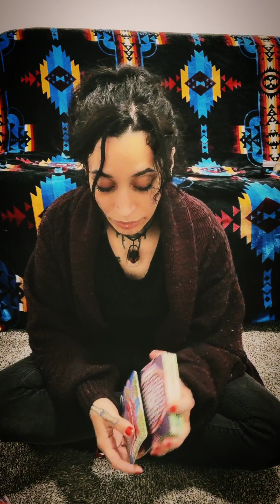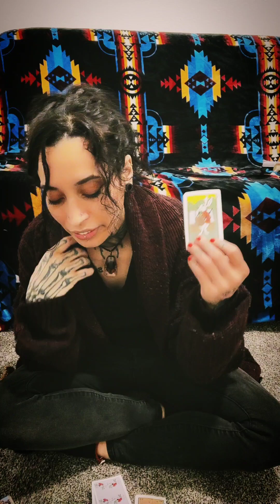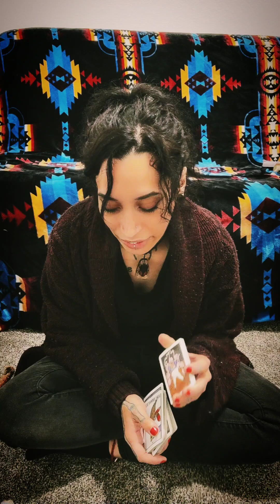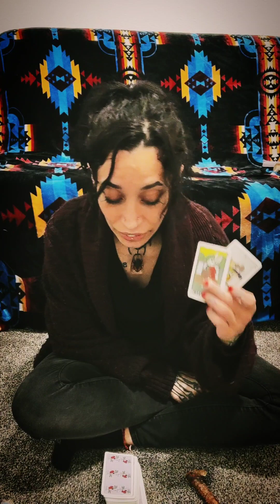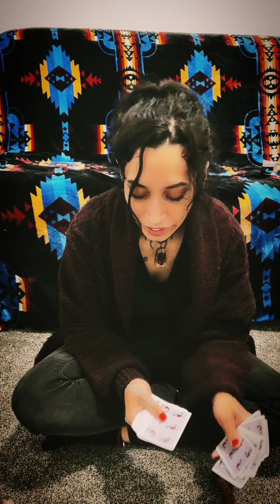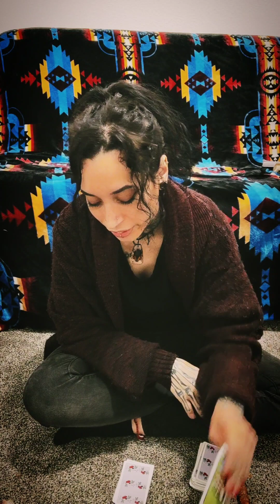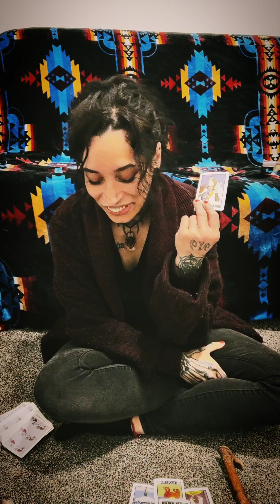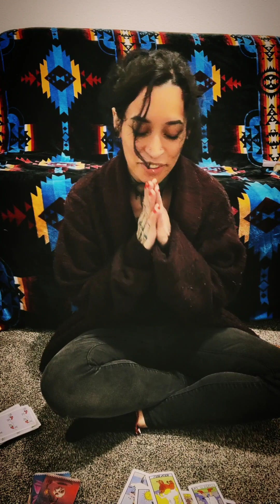All Signs 🙏 Full Moon in Scorpio reading